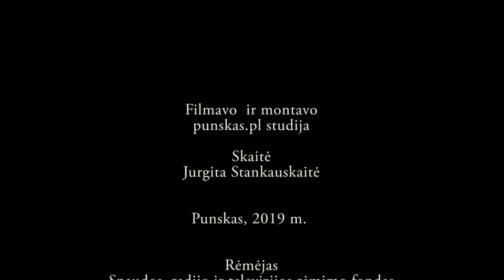Bus remontuojamas Punsko skansenas